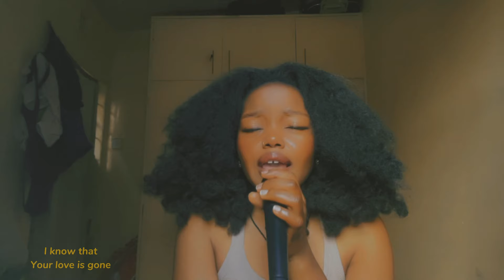Love Is Gone - SLANDER ft Dylan Matthew | Semo Cover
have a new song out called hello :
Semo, The Strings Trilogy - Hello (여보세요)